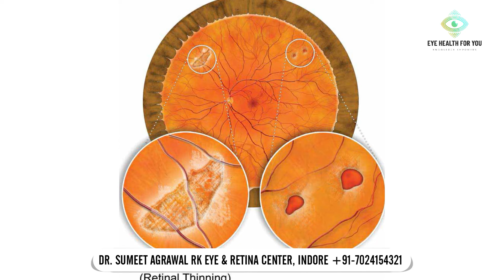RETINA का LASER (Barrage Laser) के बाद क्या सावधानियां रखें ?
Dr Sumeet Agrawal explains about precautions to take after barrage laser.

👁️ Unlocking Clarity: Post-Barrage Laser Precautions with DrSumeetAgrawal'sEyehealthForYou! 👁️

Hey Vision Enthusiasts! Welcome back to 'DrSumeetAgrawal'sEyehealthForYou'! 🌈 Today, we're delving into the realm of post-barrage laser precautions with the incredible Dr. Sumeet Agrawal, our go-to expert in all things retina health! 🔍✨

🚦 Navigating the Aftermath: Your Roadmap to Recovery 🚦

Ever wondered when you can hit the ground running again after a barrage laser? Dr. Sumeet Agrawal has the answers! Learn about the crucial timelines for resuming normal work, returning to the office, and even the moment you can pamper your peepers with a refreshing eye and face wash! 🤓📆💼

🌟 Why Trust Dr. Sumeet Agrawal? 🌟

Meet our star of the show, Dr. Sumeet Agrawal, a seasoned retina surgeon with over a decade of expertise. With a passion for simplifying complex eye-related information, Dr. Agrawal breaks down the science behind post-barrage laser precautions in easy-to-understand Hindi! 🎤🔬

🔍 Crystal Clear Explanations in Hindi! 🔍

No need to decipher medical jargon! Dr. Agrawal communicates with you in Hindi, ensuring that every viewer, regardless of their background, can comprehend the crucial information provided. 🗣️🌐

🤔 Why Wait? Your Solutions Await! 🤔

Got questions? Concerns? Wondering when you can face the world with your newly treated eyes? This video is your comprehensive guide to understanding the ins and outs of life after barrage laser, so you can stride confidently into the future! 🚀👀

Embark on a journey to optimal eye health with DrSumeetAgrawal'sEyehealthForYou! Your vision matters, and we've got your back! 💖👁️

Dr Sumeet Agrawal is an expert eye and retinal surgeon with over a decade of experience in eye surgeries. He explains all your doubts in a very simple and easy to understand way.
If you found this video informative and helpful, Do like it and share it with someone who might benefit from seeing it.